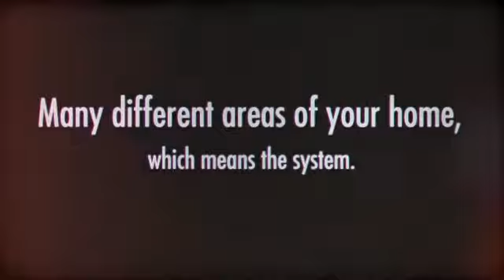Split Heat Pump Systems (Heating and Air Conditioning).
Split Heat Pump Systems (Heating and AC). Heating and cooling systems often have to work very hard to get all areas of your home to a desirable and comfortable temperature.